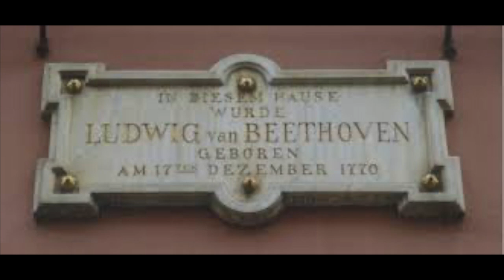Ludwig van Beethoven~A Short Biography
Beethoven, a musical genius

More musical stories:
Bach's Big Adventure~A Wonderful Story About Young JS Bach (youtube.com)
The Guido d'Arezzo Story~Join in the Journey on How the Musical Staff "Was Born" - YouTube
Wolfgang Amadeus Mozart~Famous Children~A Short Story (youtube.com)
Ludwig van Beethoven~A Short Biography (youtube.com)
The Note Who Faced The Music (youtube.com)
I Know a Shy Fellow Who Swallowed a Cello (youtube.com)
Roberta Flack~The Green Piano~How Little Me Found Music (youtube.com)